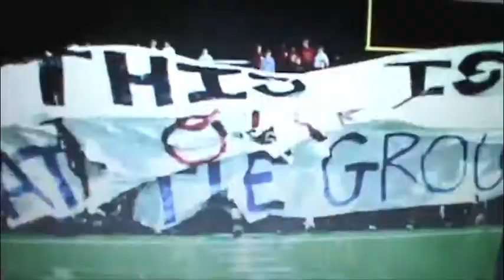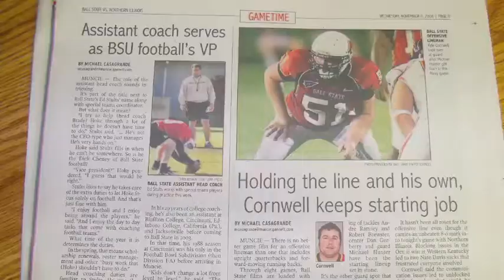2010 Ball State Cardinals The Boys Of Fall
Ball State University 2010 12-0 football team. The Boys of Fall